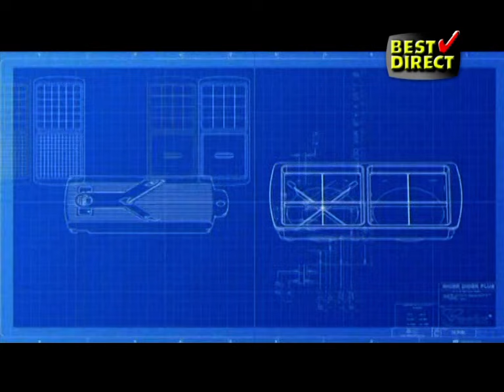Nicer Dicer Plus (francais)